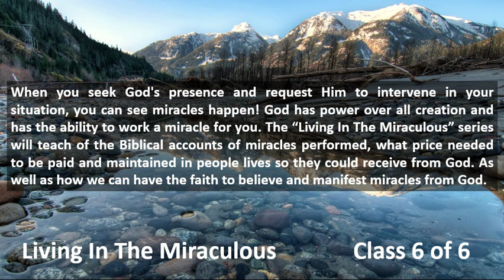Living In The Miraculous 6 of 6 The Prophet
Living In The Miraculous

One of the keys to successful living is to realize that  we are capable of living in the miraculous

We are a spirit being and live in the natural world with the 5 senses, which is usually what gets us into trouble.

But we need to realize that we are capable of living in the miraculous. The problem with most of the church today is that there are not enough people who are living in that realm or that way for them to draw on or from the Father.

To Live this way takes a lot of practice, you need to start believing Jehovah for small things, start there so you get used to some success. If we do not live there we will not make it.

This teaching is so far out there that most cannot handle it but it is possible to live there, if we do not we will not make it.

Does Living in the miraculous work? It has to because we are all that god has, we were predestined to live at this time we are the ones on whom the end was written we are in this generation.

2Ki 4:1  Now there cried a certain woman of the wives of the sons of the prophets unto Elisha, saying, Thy servant my husband is dead, and thou knowest that thy servant did fear the LORD: and the creditor is come to take unto him my two sons to be bondmen.
2Ki 4:2  And Elisha said unto her, What shall I do for thee? tell me, what hast thou in the house? And she said, Thine handmaid hath not anything in the house, save a pot of oil.
2Ki 4:3  Then he said, Go, borrow thee vessels abroad of all thy neighbors, even empty vessels; borrow not a few.
2Ki 4:4  And when thou art come in, thou shalt shut the door upon thee and upon thy sons, and shalt pour out into all those vessels, and thou shalt set aside that which is full.
2Ki 4:5  So she went from him, and shut the door upon her and upon her sons, who brought the vessels to her; and she poured out.
2Ki 4:6  And it came to pass, when the vessels were full, that she said unto her son, Bring me yet a vessel. And he said unto her, There is not a vessel more. And the oil stayed.
2Ki 4:7  Then she came and told the man of God. And he said, Go, sell the oil, and pay thy debt, and live thou and thy children of the rest.

This is the miraculous, god uses what you have, that’s important. Notice that the prophet did not say thus saith the lord god, he told her what to do.

Why do you suppose that he did that for this woman? He decided she needed help, the prophet caused the miracle to come and this is the sort of thing that we are to enter into today, whatever our needs are they will be met.